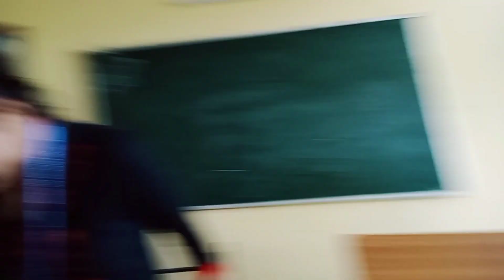Aaj celebrate 🥳 🥂 kiye 3no friend ka birthday 🎂🥳🎉||Indian girl's College life 🧬|| Birthday vlog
Hey guys welcome back to my channel Bipasha's vlog I hope ye vlog aap log ko achaa laga hoga ish vlog mein mein aap log k sath share ki huu college mein meri friend log ka birthday 🎂 celebration huaa aur shopping 🛍️ vlog Indian girls ka normal life aap log k sath share ki huu college mein masti with friends i hope aap log ko vlog aacha laga hai like comment subscribe to my channel 🙏🙏🙏🙏 please subscribe to my channel and